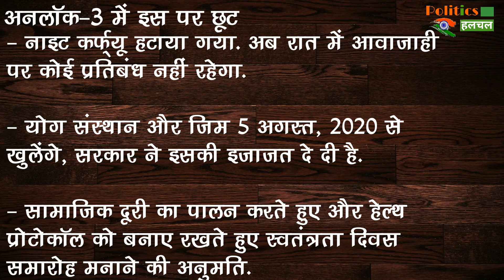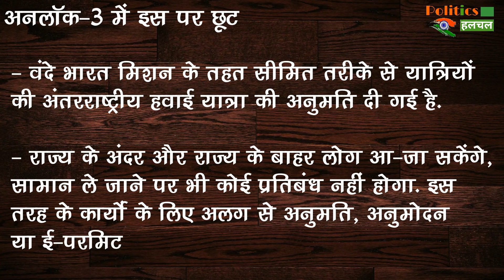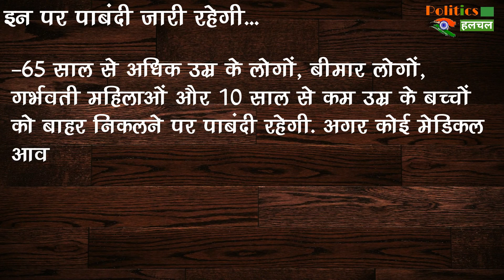इस दिन से लागू होगा Unlock-3, जानें क्‍या खुलेगा और क्‍या रहेगा बंद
Unlock-3 Will Be Applicable From August 1, Know What Will Be Open And What Will Be Closed | The Union Home Ministry Has Released The Guidelines For Unlock 3